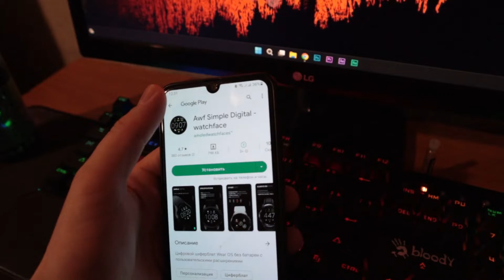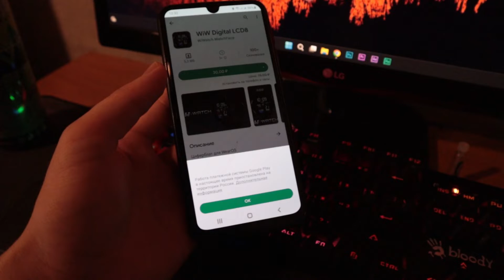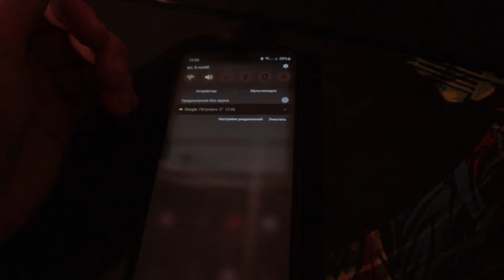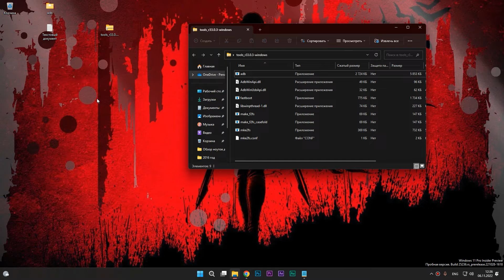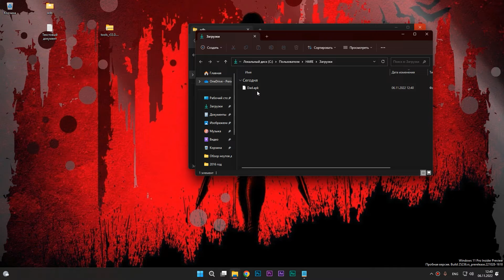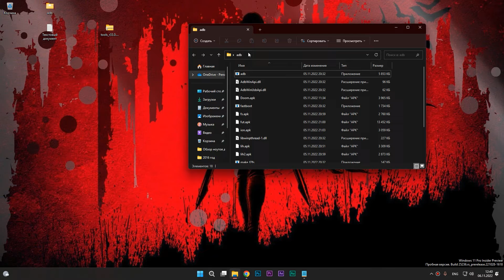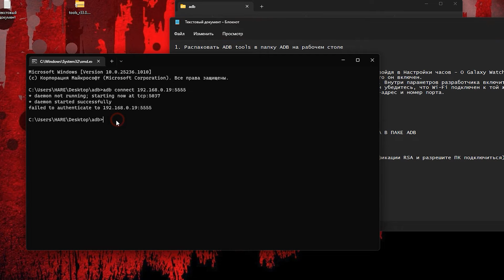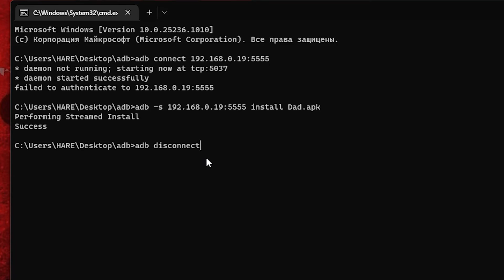Установка Бесплатных ЦИФЕРБЛАТОВ на часы Galaxy watch 4 БЕЗ GOOGLE PLAY.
Как установить красивые, бесплатные, сторонние циферблаты на Galaxy watch 4 (classic и другие). Где скачать циферблаты.
Устанавливаем с помощью компьютера и adb целое море бесплатных циферблатов, которые нельзя установить или купить в Google play из-за санкций: "Работа платежной системы google play в настоящее время приостановлена на территории России".
Подробная инструкция: настройка часов, настройка ПК и многое другое.

Разделы:
0:01 - Информация об ограничениях
1:31 - Что понадобиться для установки
1:56 - Подключение часов к wi-fi сети
2:50 - Настройка часов для подключения к ADB
3:39 - Настройка ПК
4:46 - Где взять циферблаты бесплатно
5:40 - Непосредственная установку циферблатов, ввод команд
8:35 - Отключение adb, выключение режима разрабоnчика
9:07 - Выводы